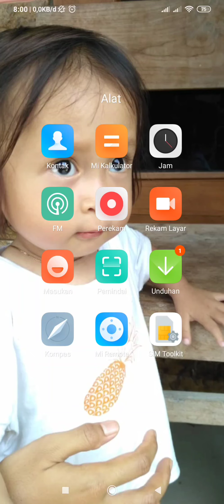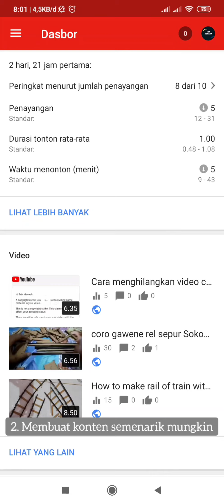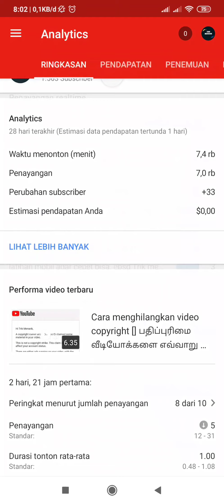cara agar video dilihat orang luar negeri [] Quam video vidi te in mare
vias enim video esse videatur foris. Ut video quomodo praeparare pulchrius quam. Ad designandum quod per dare et descriptionem auditorium cum video nostrorum linguam eorum, coetus participes ad foras sicut bene. Et principalis clavis.
외국 사람들이 비디오를 볼 수있는 방법. 동영상을 최대한 재미있게 준비하는 방법. 언어로 설명을 제공하고 외부 그룹과 공유하여 외부 시청자를 동영상으로 안내합니다. 이것이 주요 열쇠입니다
좋아요, 공유, 서브 라이브 및 코멘트를 잊지 마십시오